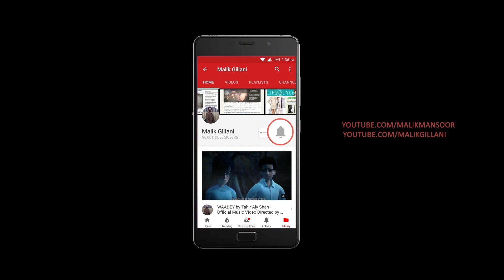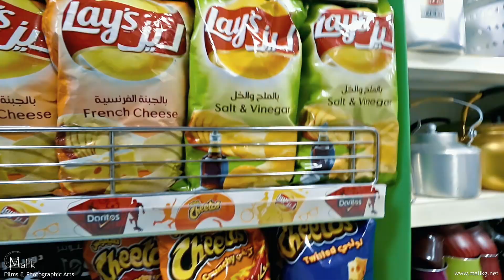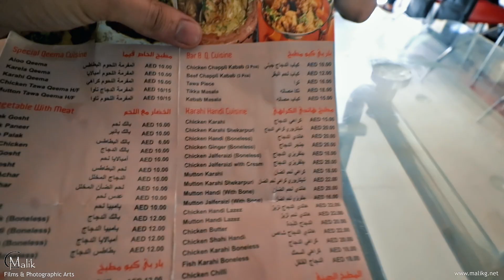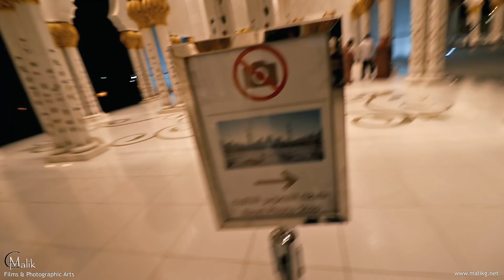Dubai Vlog Series 2019-Episode 01-International City & Sheikh Zayed Mosque (Abu Dhabi) Hindi/Urdu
Malik Gillani presents new series of vlogs
Dubai is the destination this time!
In Episode 01 I have covered International City Spain Cluster and Sheikh Zayed Mosque (Abu Dhabi)
Video Timeline:
International City 2:22
Al-Arabian Supermarket 2:49
Lahore Corner Restaurant 4:10
Sheikh Zayyed Mosque  7:30

Shot Wiith Canon 200D With Canon 10-18mm Ultra Wide Angle Lens.

CAMERA-CANON 200D (Deal-Expo Essential Accessories) Bundle:

DSLR MINI TRIPOD-MANFROTTO PIXI:

DSLR MINI TRIPOD JOBY GORILLAPOD KILLER-KINGJOY KT-200:

MAIN LENS-SIGMA 17-50mm f/2.8 EX DC OS HSM (CANON):

WIDE ANGLE LENS-CANON EF-S 10-18mm f/4.5-5.6 IS STM Lens:

B-ROLL/PORTRAIT/LOW LIGHT LENS (BOKEH-LICIOUS)-CANON EF 50mm f/1.8 STM:

MICROPHONE-Rode Wireless Go:

MICROPHONE-BOYA BY-MM1 CARDIOID SHOTGUN MICROPHONE FOR DSLR/SMARTPHONES:

MICROPHONE-BOYA BY-M1 - OMNIDIRECTIONAL LAVALIER MICROPHONE FOR DSLR/SMARTPHONES:

DRONE-DJI SPARK WITH REMOTE: